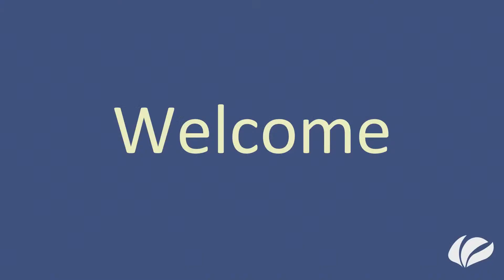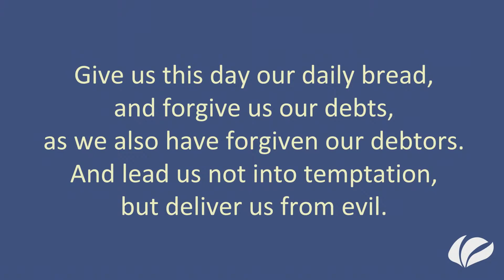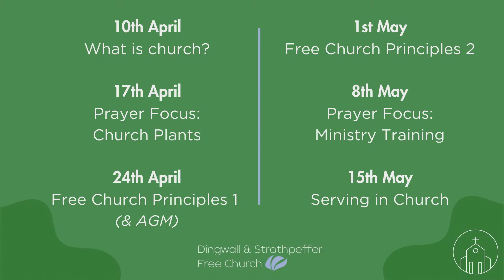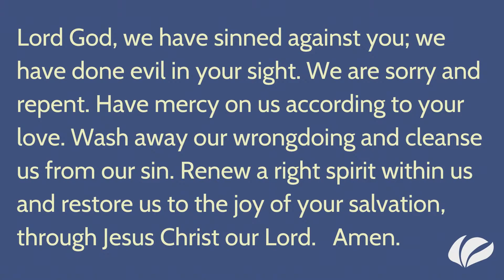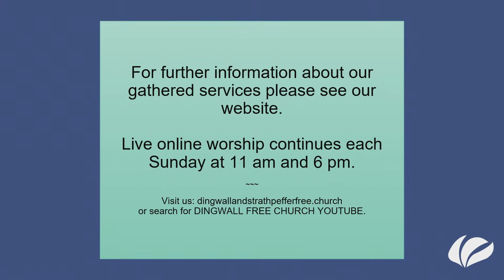Sunday the 7th of April 2024 - Morning Service